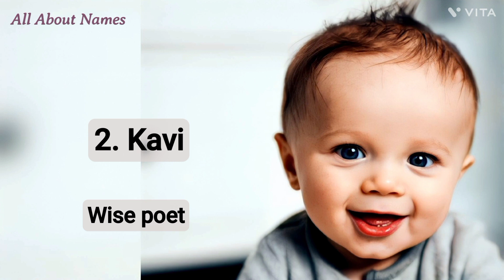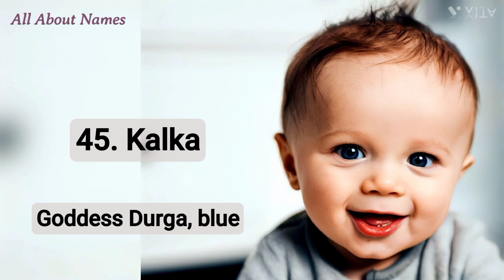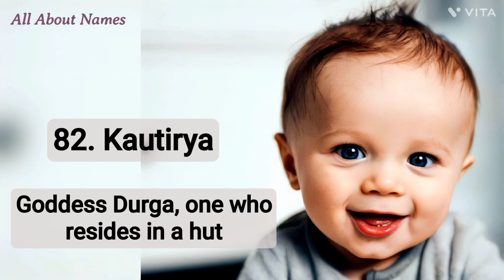200 Hindu Girl Names and Meanings, Starting With K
Are you looking for Hindu baby girl name suggestions, starting with K?

This is a video made with rigor and passion to present the baby names in an engaging way. You are likely to find what you are looking for.

In this video, we shall see 200 Hindu baby girl names, starting with K. We really hope these 200 names would be useful in your name hunting process. The meanings of the names are shared under the respective names in the video itself.

Hinduism was born in India and thrived for many millennia. It is considered to be one of the oldest religions in the world, if not the oldest. Bhagavat Gita and the 4 Vedas are the holy books of Hinduism.

Most Indian names have their roots in Sanskrit or Hindi. Many names are also based on regional languages such as Punjabi, Bengali, Marathi  Gujarati, Tamil, Telugu, Kannada, and Malayalam. A few Hindu names in use have foreign roots as well.

A Hindu girl name may refer to a Goddess, but this is not always the case. Some Hindu names are secular in nature and are used by people of other faiths.

Please click the following link for the video with 50 short Hindu girl names, starting with K.

Please click the following link for the playlist with Hindu Baby Name Suggestions.

Explore our diverse content, which includes:

1. Name Pronunciations
2. Name Meanings
3. Baby Name Suggestions and Ideas

Expecting parents? Our extensive baby name suggestion collection provides inspiration for short and unique names. The journey of name hunting is a joyful experience, and we're here to make it easier for you!

We cater to a global English-speaking audience and focus on a variety of cultural names, including Christian, Hindu, Muslim, and Sikh.